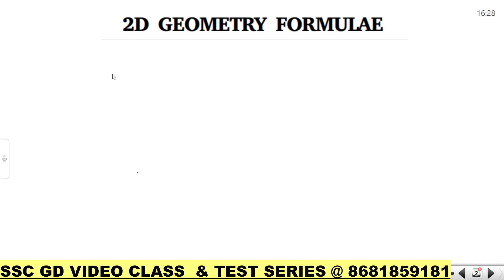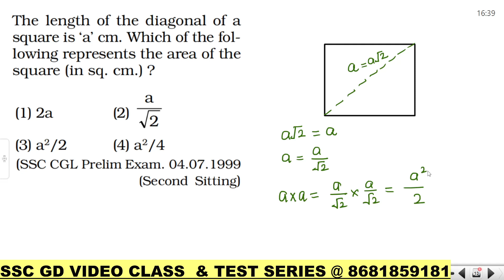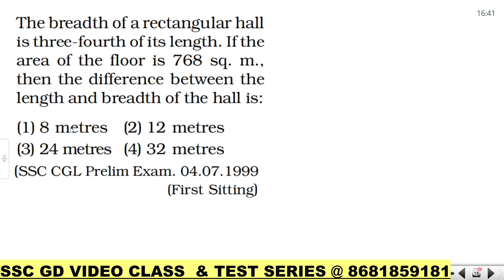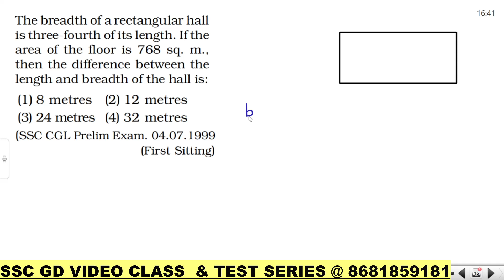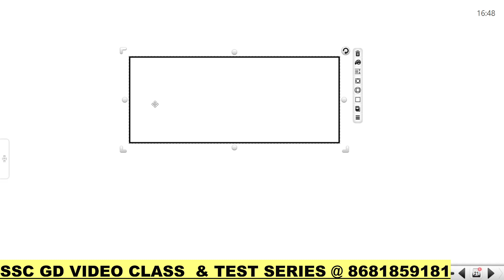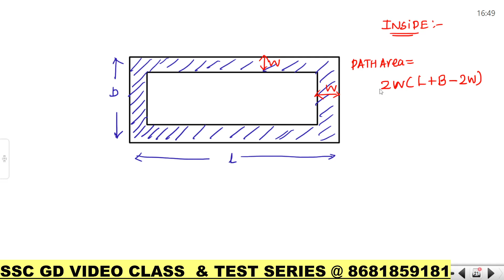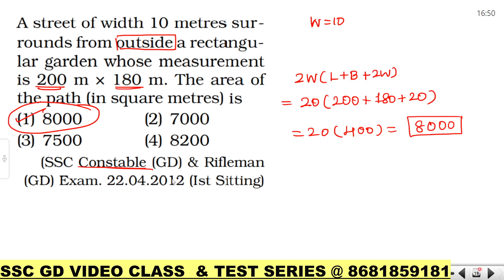🔴💥Mensuration 2D -Basic to High-Level SSC GD REVISION CLASS | Athiyaman SSC Class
Telegram: SSC CHSL GD TAMIL- ATHIYAMAN